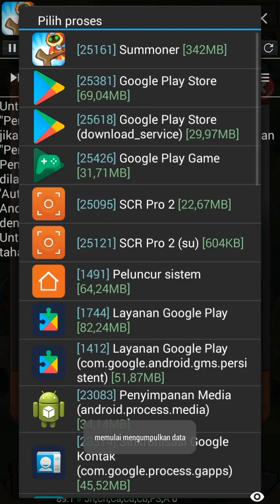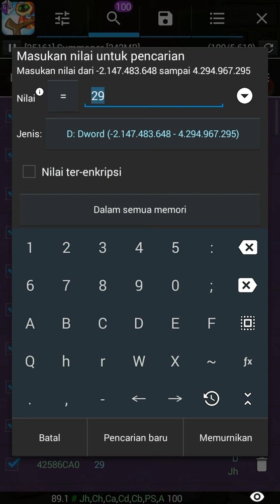Cheat Summoner Greed - Unlimited Summoning Stone (Spesial Monster Event)